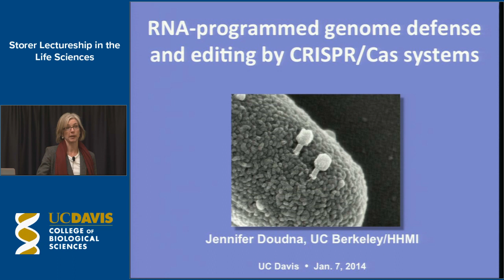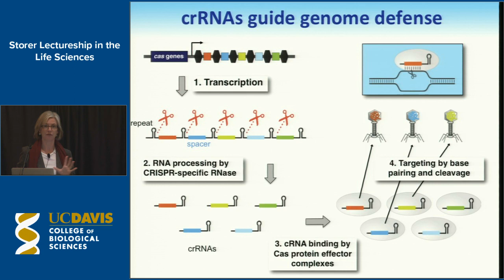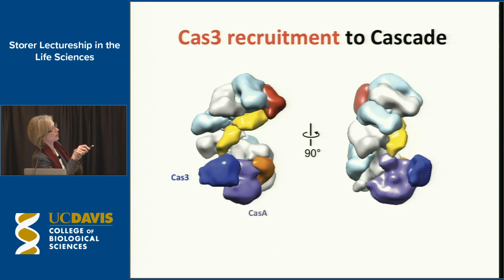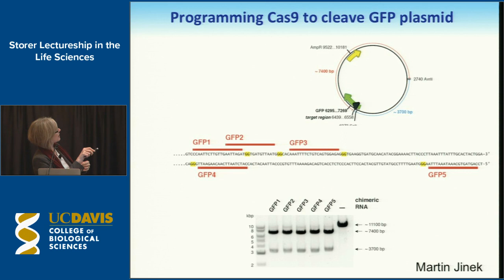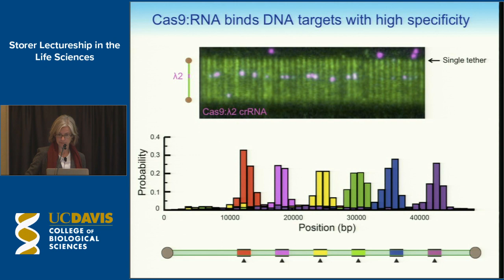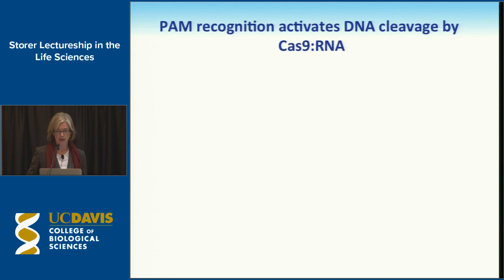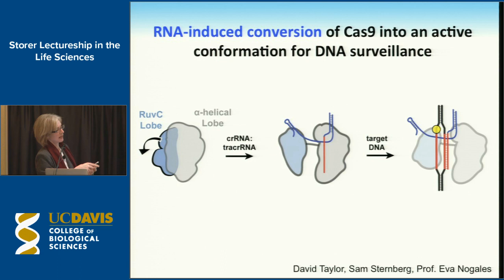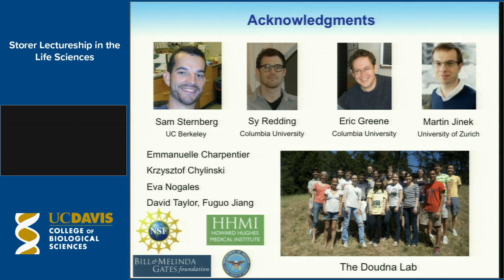Storer Lectureship feat. Jennifer Doudna, University of California, Berkeley | January 7, 2014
The Tracy and Ruth Storer Lectureship in the Life Sciences Presents "RNA-Programmed Genome Defense and Editing by CRISPR/Cas Systems"